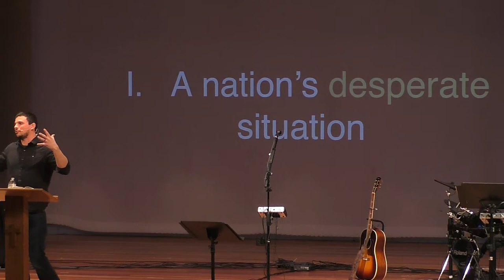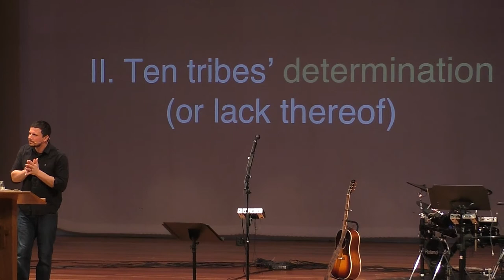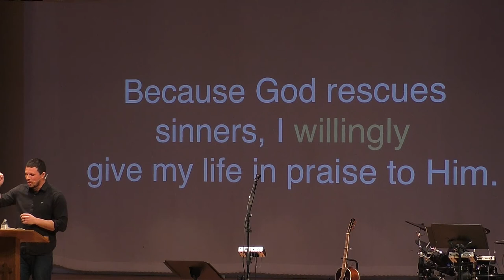Risking it All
Who Will Save Us?- Risking it All- Judges 5- Pastor Mike White